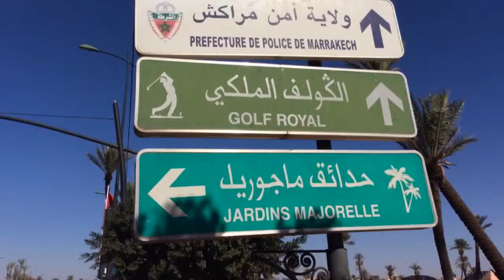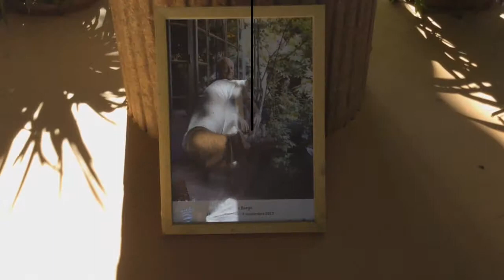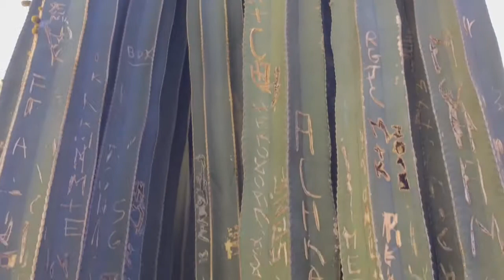Marrakech 2017 1er jour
Arrivé et 1er jours a Marrakech dans le souk, jardins de Majorelle et riad Bamaga